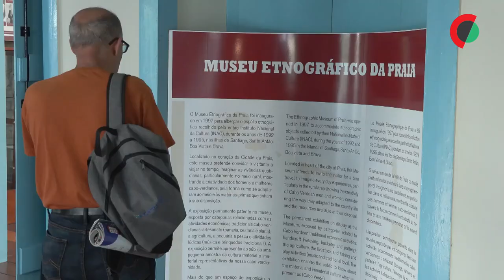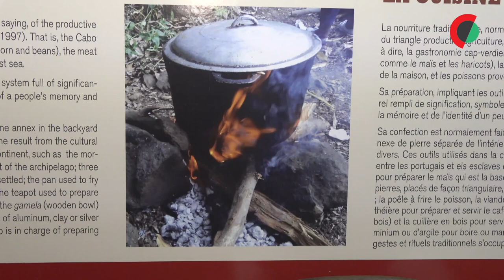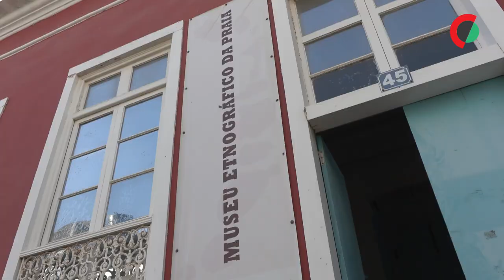Museu quer reativar campanhas de recolha de peças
O Museu Etnográfico da Praia, o mais visitado da capital cabo-verdiana, quer reativar campanhas de recolha de peças para o seu espólio, constituído por artigos do quotidiano de outrora, sobretudo do mundo rural.

Edição de Luis Miguel Fonseca